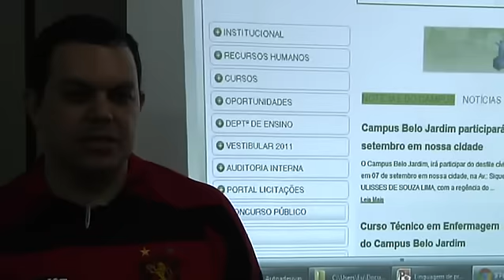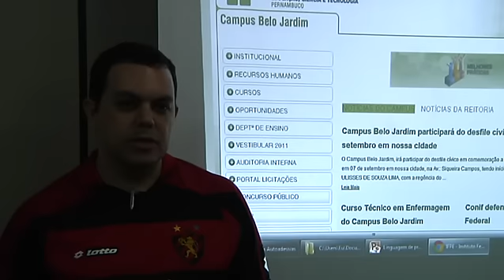Vestibular IFPE 2012 Campus Belo Jardim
Vídeo para divulgação do vestibular IFPE 2012 Campus Belo Jardim